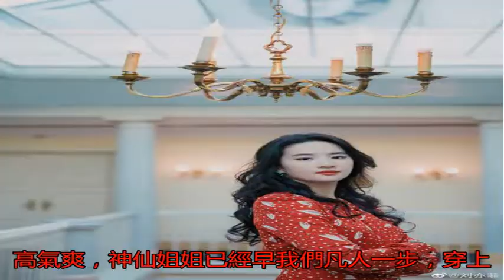劉亦菲生圖胖成大媽 大餅臉雙下巴不敢認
如果粉絲路遇偶像一定...